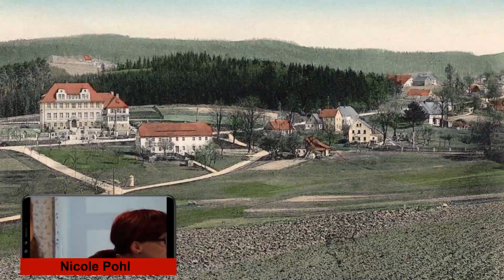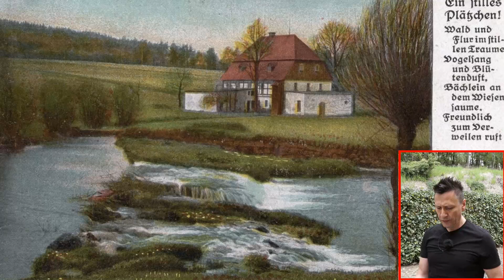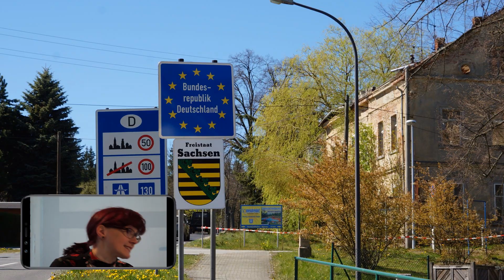Doas gruße Durf mit fuffzn Zippln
Für euch unterwegs in der Oberlausitz. Es gibt viele Fragen aber zum Glück freundliche Oberlausitzer mit den passenden Antworten...